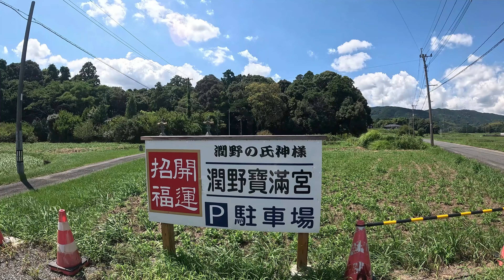【お散歩動画】飯塚市潤野を歩いてみた。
今回は、コメントで頂いていた飯塚市「潤野」を歩いてみました。
近場ではありますが、それほど気にしたことのない土地でした。
※今後も気が向いたら視聴者さんの要望にお応えします( *´艸｀)